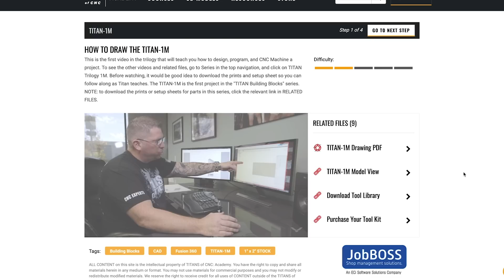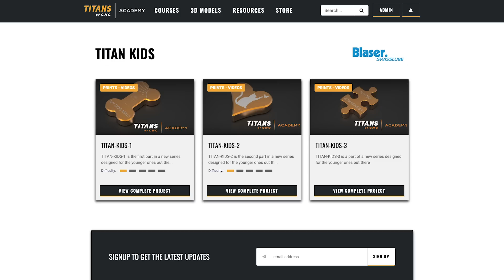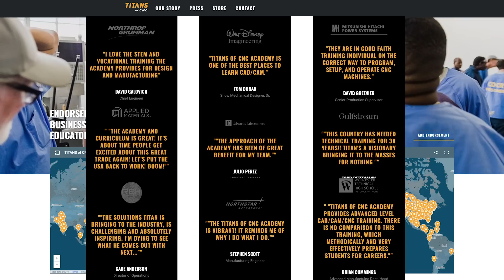IT’S ALL FREE | CNC Machining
MB017E7JAFBH4VC